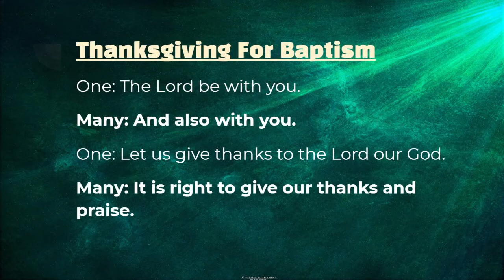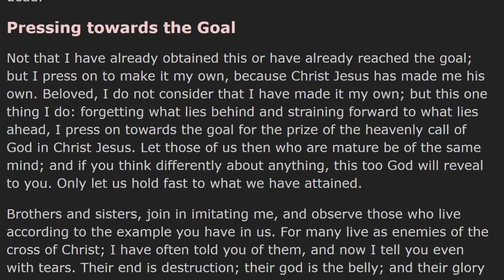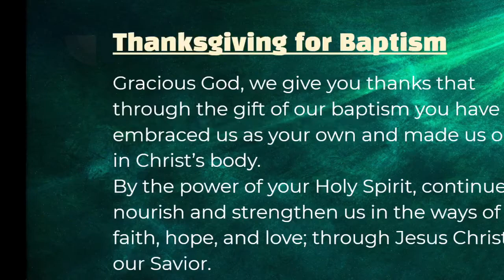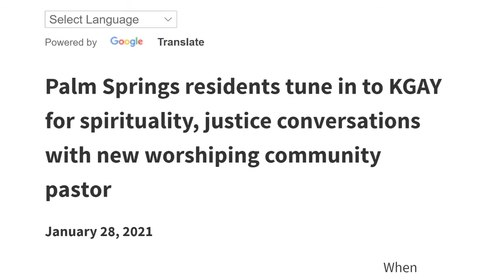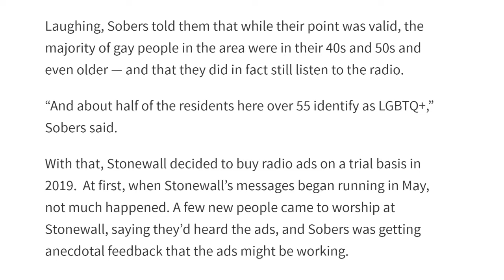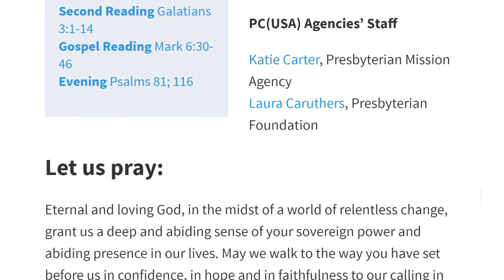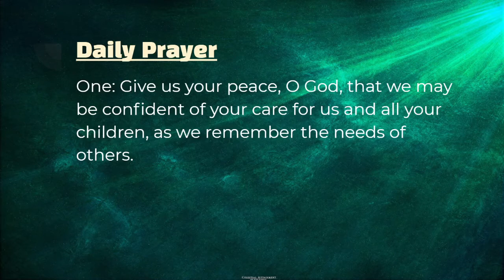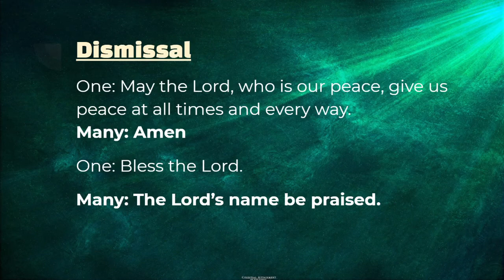Daily Prayer; January 28, 2021; Philippians 3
Ordinary Time- the Season of Epiphany